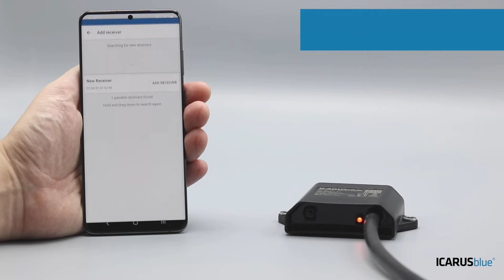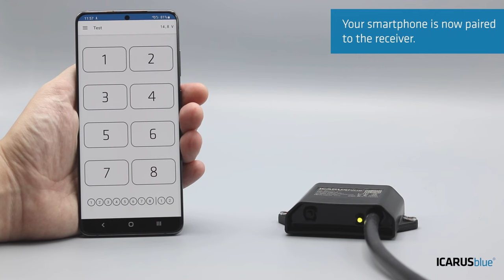ICARUS blue R-Series - How to pair a smartphone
Did you know that you can easily control and configure the receivers of the ICARUS blue R-Series with a free smartphone app? In today's step-by-step tutorial, we will show you how easy it is to pair your smartphone with a receiver.

» DIFFERENT. BETTER. ICARUS BLUE.
We know them well – remote control systems with 433 or 868 MHz radio technology. Safe, reliable and widely used for years in many industries.
But have you ever thought about the fact that the user generation and their requirements change over time? Is an “outdated” radio remote control system still always the right choice?

Today, people are used to controlling certain applications, functions and devices conveniently via their smartphones or other touch displays, as it is usually uncomplicated and intuitive. The user receives direct (visual) feedback on their actions and can be supported by text and images with further information or assistance.

Of course, there are also applications where safety-relevant functions are to be controlled. In this case a handheld transmitter is usually the first and right choice. But what do you do with a conventional radio system, for example, if you lose the handheld transmitter or if it is defective?

For all situations the ICARUS blue radio remote control system is the perfect, future-oriented and safe solution!

» THE BEST SOLUTION FOR YOUR APPLICATION.
ICARUS blue can easily replace conventional radio remote control systems and can also be extended by essential functionalities – such as a free control option via Smartphone. Thus our customers already use the ICARUS blue system successfully to control dump trucks or trailer tippers, hydraulic support systems, tail lifts and lifting platforms, winches and tarpaulin systems and much more.

From standard “out of the box” configurations to complex process sequences – The ICARUS blue is flexible and adapts to your needs. As a system supplier with many years of experience and a wide variety of products, we can also help you to integrate ICARUS blue perfectly into your existing system through individual adaptations (e.g. cable harnesses, sensors, etc.).

All technical details as well as further information on the product can be found

Video footage: ICP Group - Intelligent Creative Products (2022)
Video edit: ICP Group - Intelligent Creative Products (2022)

ICARUS blue® is a product of the ICP Group, produced and licensed by ICP Systems b.v., Handelsweg 48, 7451 PJ Holten, Netherlands. The ICARUS blue® word mark is a registered trademark of ICP Intelligent Creative Products GmbH, Manderscheidtstrasse 8b, 45141 Essen.
The Bluetooth® word mark and logos are registered trademarks owned by the Bluetooth SIG, Inc. and any use of such marks by ICP Systems B.V. is under license.